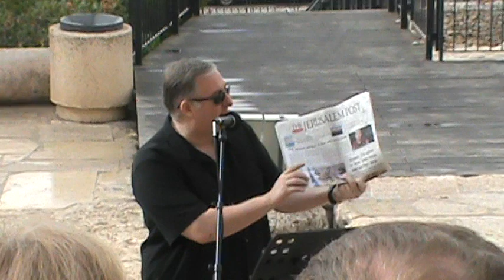Israel Trip - Joel Rosenberg on Mt. of Olives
In Israel, at the Southern Gate, Joel explains his views of Gog and Magog, Iran and Russia, the end times and the convergence of Biblical prophecies.